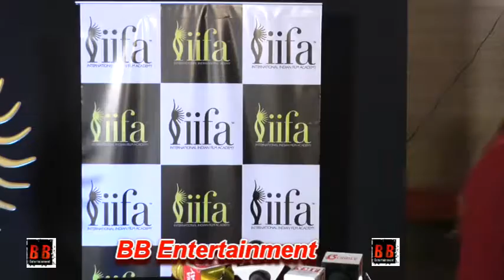19th Edition Of The Iifa Voting Weekend With Ritesh, Neha